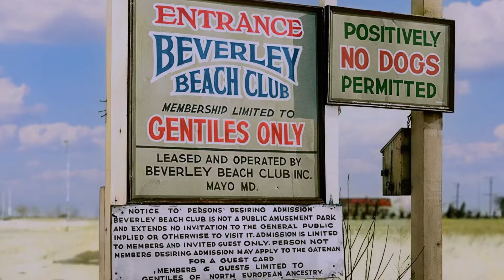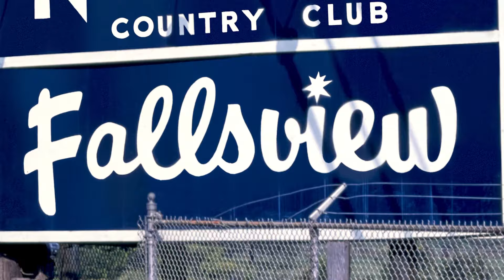THE CATSKILLS Trailer | Miami Jewish Film Festival 2024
The Catskills is a humorous and nostalgic tribute to what became affectionately known as the Borscht Belt. Through the lens of stand-up comedians delivering their finest routines and the reminiscences of former waiters, entertainers, and dance instructors, the film captures the essence of the family-run resorts and bungalows that served as the inspiration for iconic film like Dirty Dancing. By piecing together personal anecdotes, home videos, promotional images, postcards, and menus, this cinematic time capsule offers a comprehensive overview of Jewish immigration to New York. Director Lex Gillespie maps the development of the vacation destination, from a refuge for working-class Jews seeking a respite from poverty in overcrowded New York City tenements to a lavish summer playground for the affluent. Within these myriad resorts, a diverse array of guests, including Holocaust survivors and notable figures from the entertainment industry, found refuge. Esteemed personalities like Jennie Grossinger from the renowned Grossinger’s Hotel hosted politicians and athletes, while nightclubs became platforms for emerging musical and comedic talent, even offering support to artists facing blacklisting during the McCarthy era. Perhaps most importantly, “the Sour Cream Sierras” became a place of resistance against antisemitic exclusion and a flourishing haven for Yiddishkeit. This delightful film chronicles the sweeping rise, zenith, and eventual decline of "the Jewish Alps," a journey illuminated with both authenticity and sentiment. From lox to herring, this celebration of Jewish-American life is all you can eat!